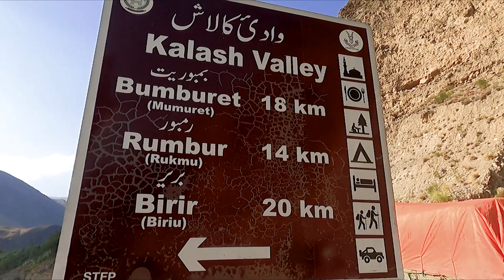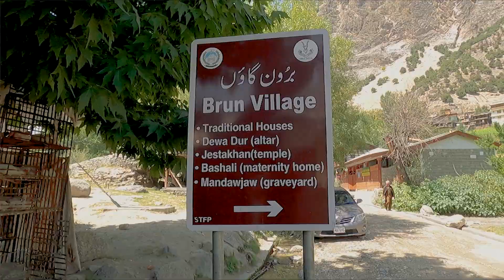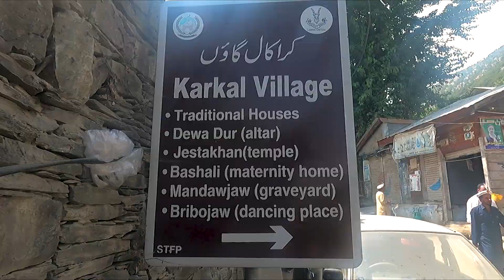Kalash Valley Pakistan | Beautiful Valley in Pakistan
Beautiful Valley in Pakistan,
kalash valley festival,
kalash valley pakistan,
Beautiful  Valley,
Beautiful  Valley  pakistan,
kalash valley pakistan tour,
kalash valley vlog,
chitral valley vlog,
northern areas of pakistan
pakistan tourism,
pakistan vlog
vlogs,
Chitral valley
Travel vlog,
Travel vlog pakistan
chitral valley pakistan,
daily vlogs
kalash valley dance,